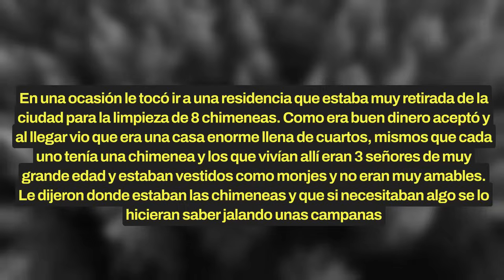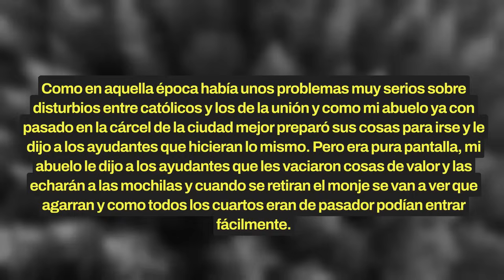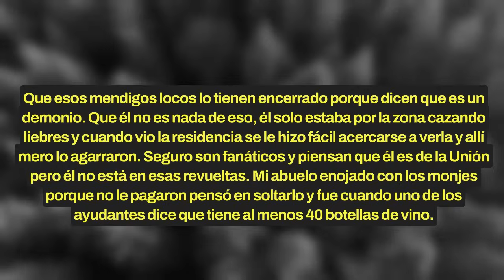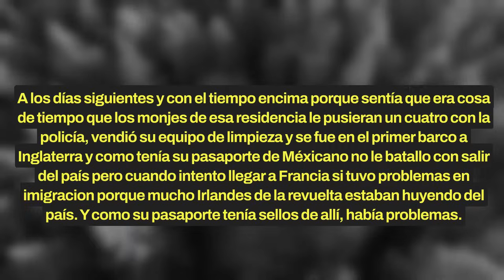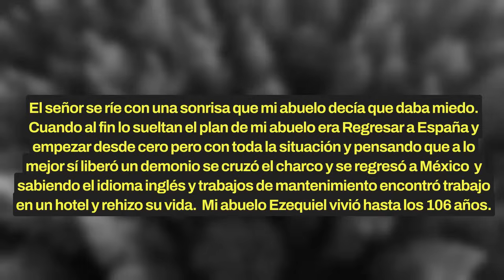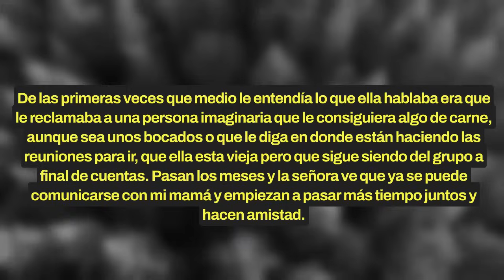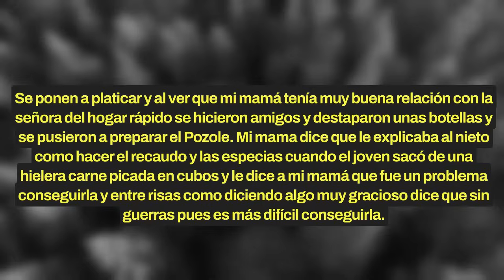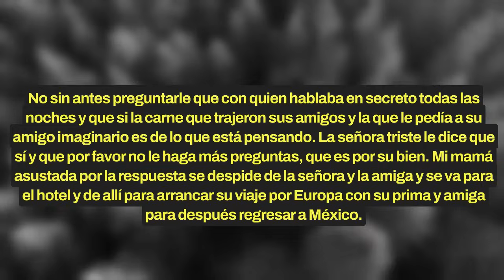Algo PARANORMAL asustó a MEXICANOS en el extranjero reddit - México Inexplicable